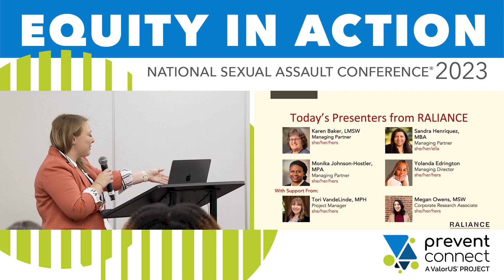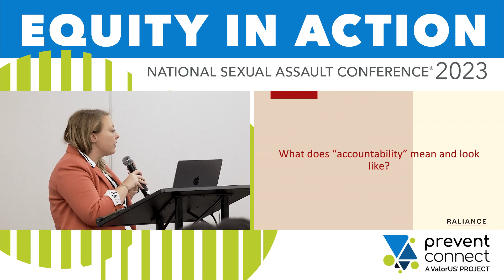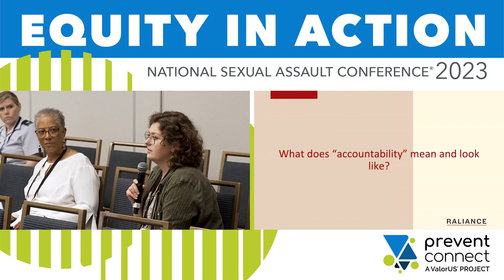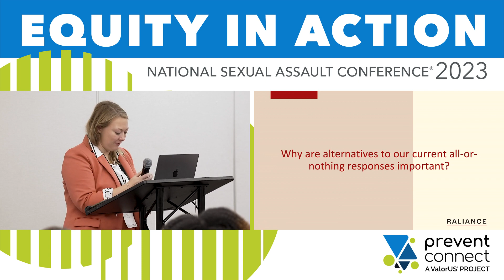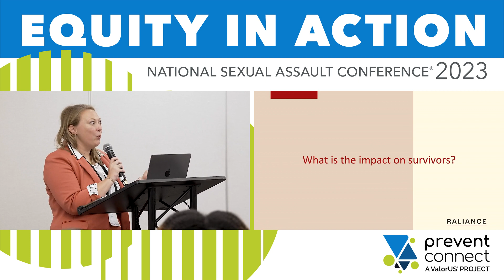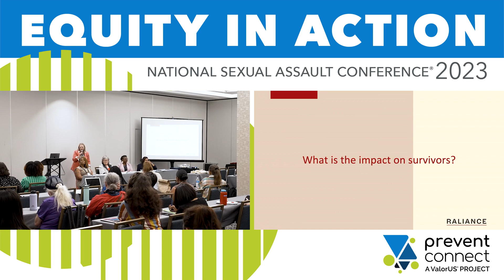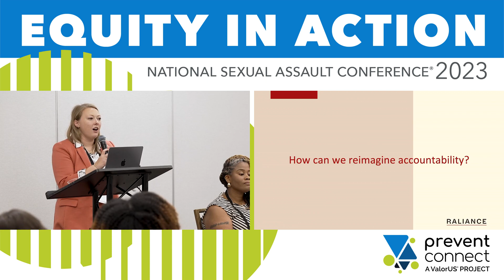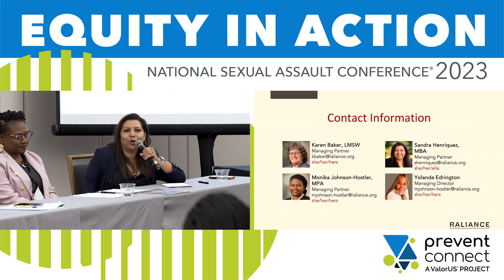NSAC 2023: Beyond all-or-nothing Responses to Accountability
Our culture has an ingrained habit of all-or-nothing responses to when harm happens, often focusing on punishment and removal of the person who caused harm from the community, or ignoring the behavior as well as ignoring survivors’ diverse needs. The time is long overdue to examine how to address what accountability for harm means, what options for responding to harm exist, how to build more options that are steeped in survivor needs, and why expanding responses to accountability prevents sexual harm from happening again.

In this session, Monika Johnson-Hostler, Sandra Henriquez,  Karen Baker host a discussion on expanding options for accountability in workplaces, communities, and society and the potential impacts on survivors, people who cause harm, our communities, and prevention.